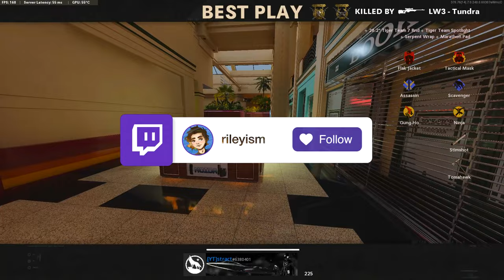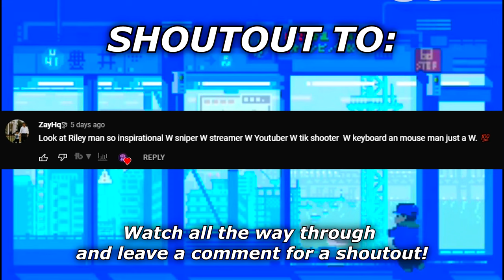I 1v2'd the most TOXIC TRASH TALKERS ever.. (HILARIOUS)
They wanted smoked and got it LOL..